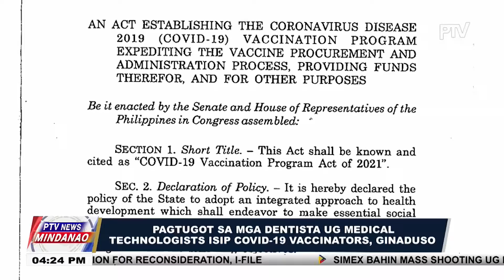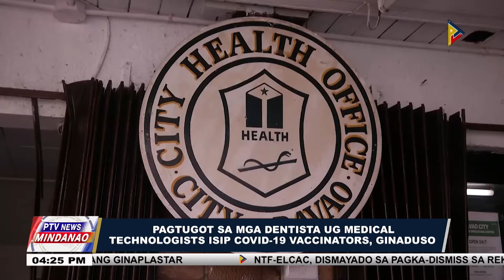Pagtugot sa mga dentista ug medical technologists isip COVID-19 vaccinators, ginaduso